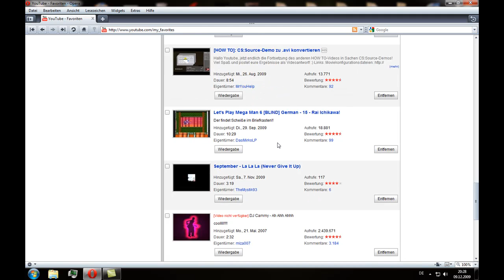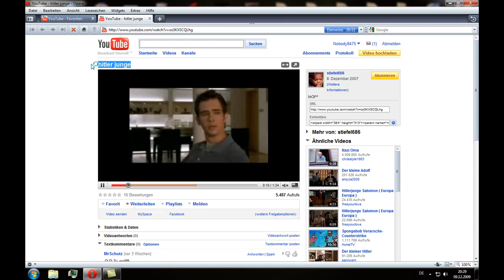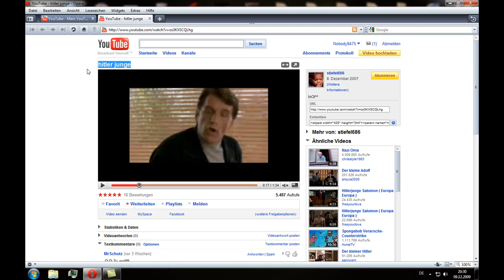Antwort Auf Jang0x Seine Anschuldigung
das is der link^^

also meiner meinung nach is es witzig.